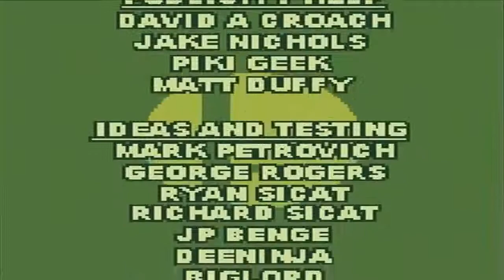Flash Game: Super Smash Land - Part 4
Intro Music: [EDM] - Pegboard Nerds & Tristam - Razor Sharp [Monstercat Release]